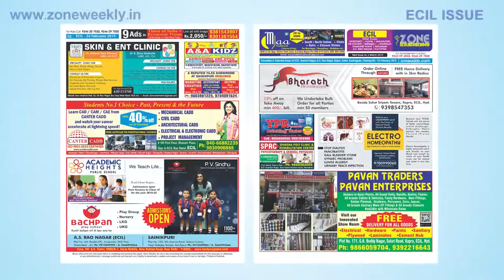Watch Zone Weekly - Local Info - 24th February Issue | zoneadds.com